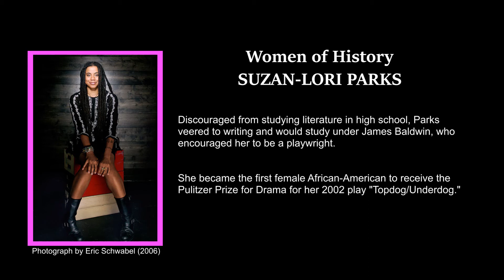Women's History Month: "Suzan Lori Parks"